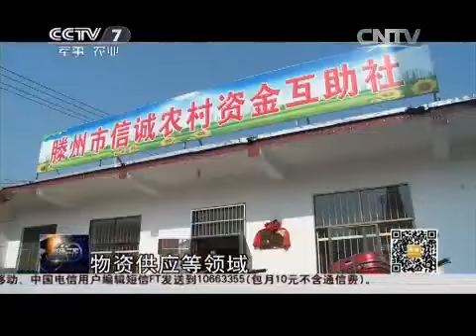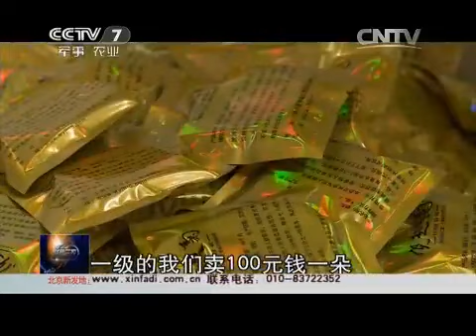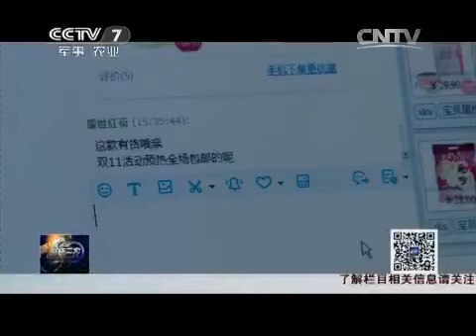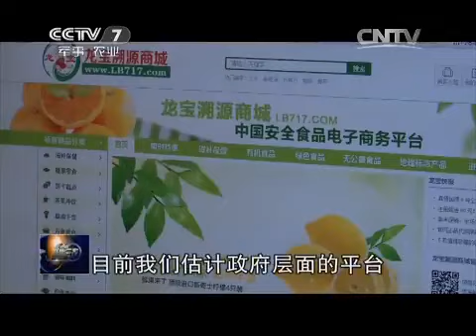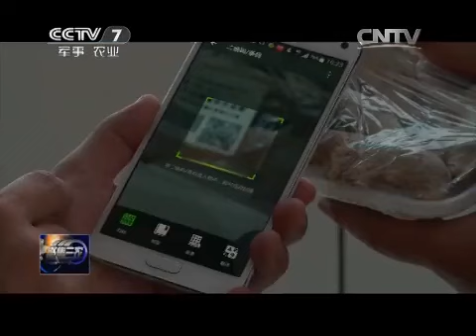20141226 聚焦三农 我们的农业现代化（下）